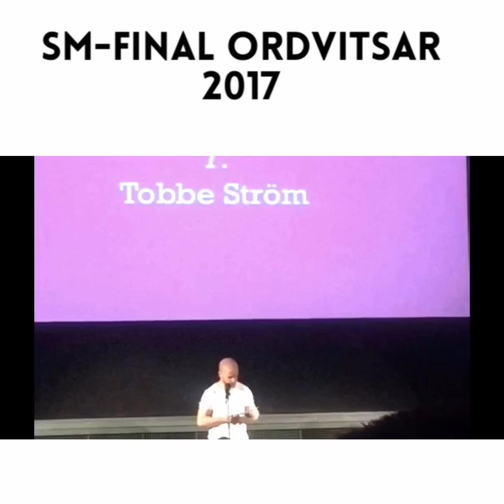SM I ORDVITSAR 2017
Mitt bidrag i grundomgången som tog mig till semifinal, final och sedan vinst!